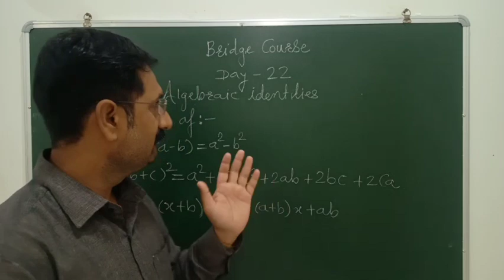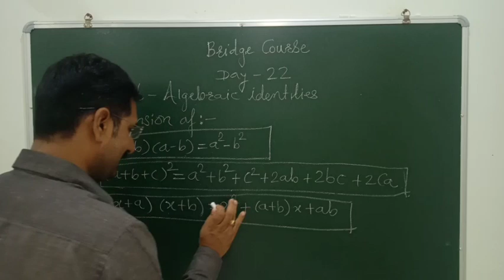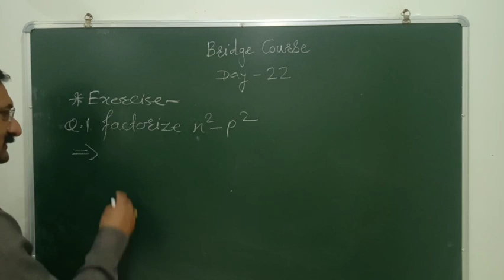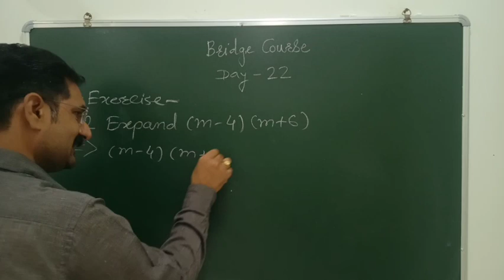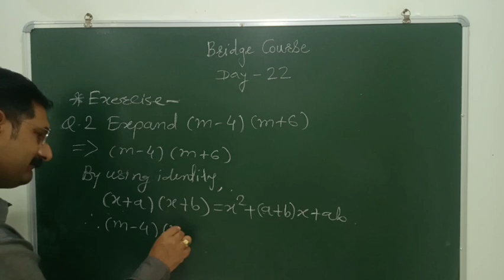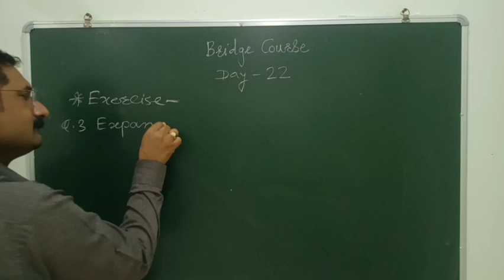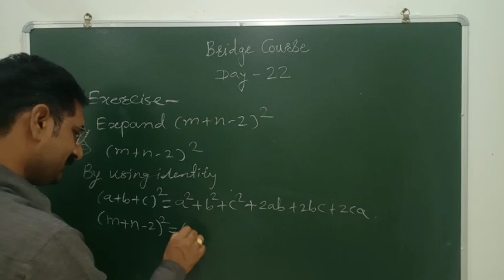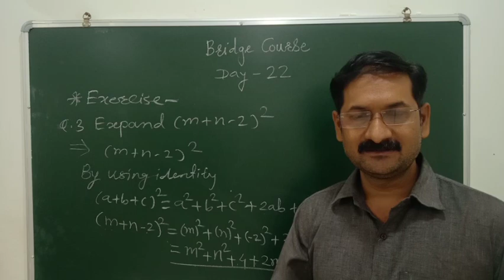Bridge Course | Setu Abhyaskram | Class 9 Math | Day 22 | सेतू अभ्यासक्रम - दिवस 22 वा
विद्यार्थी मित्रांनो, इयत्ता 9वी Math चे सेतू अभ्यासक्रमाचे सर्व Videos पाहण्यासाठी खालील Link वर Click करा...